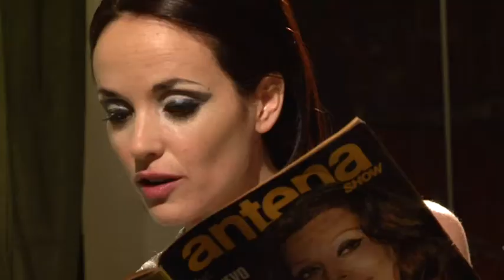Emanuel Ortega "AJENA" (video)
"Ajena: es el primer corte de "Todo Bien". Un nuevo Emanuel. El baladista adolescente se convirtio en un adulto que decidio empezar a hacer lo que le gustaba de verdad  y hoy nos presenta el mejor  disco de su carrera.
Una coleccion de temas pop con reminicencias de Los Gatos y otros grupos pop de los 70. Un video perverso y divertido que logra capturar la escencia de la decada  del glamour, la liberacion sexual, los Beatles, y la psicodelia. En mi opinion, el tema del verano. Sorprendente!